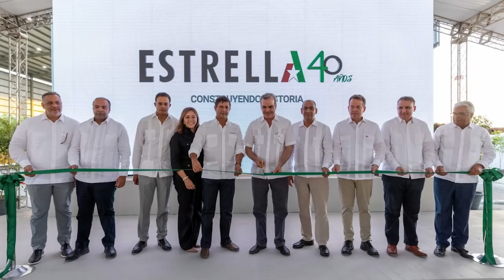Luís Abinader En Pleito Con Quien No Debe: Lo Que Hay Detrás De La Presión A La Reelección!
Estamos en la cuenta regresiva para que el Presidente nos diga si va o no va y se destapa una presión para que de una respuesta. Acá todos los detalles.